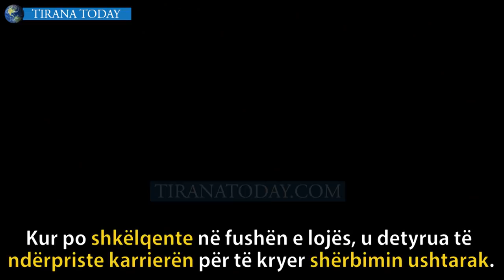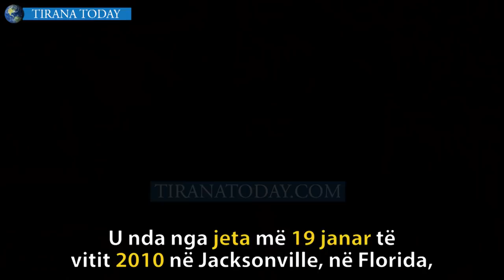Tirana Today - Panajot Pano/'Fenomeni' i futbollit shqiptar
8 vite më parë u shua një nga futbollistët më të mirë dhe të talentuar që ka njohur futbolli shqiptar, ai është Panajot Pano. Edhe pse nuk pati mundësinë t'u bashkohej skuadrave europiane, për shkak të regjimit komunist në të cilin jetoi, jehona e nje fenomeni të tillë do të dëgjohej edhe përtej kufijve. Jetoi në një kohë që futbolli nuk kishte interes të madh në Shqipëri, pasi nëse një fenomen i tillë si Pano do të jetonte në ditët e sotme do të luante për ekipe që sundojnë futbollin europian.